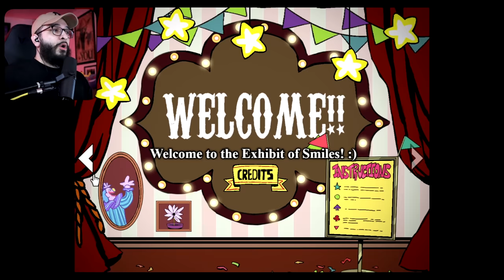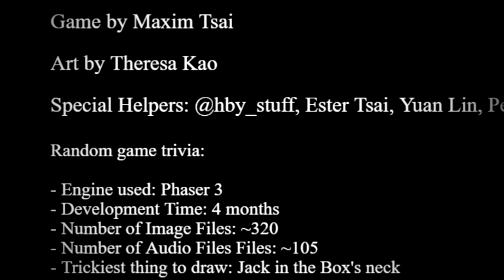A Clown Torturing HORROR GAME?! | EXHIBIT OF SORROWS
Welcome to the exhibit of sorrows! A circus full of curiosity! Hope you enjoy your stay and don't forget your snacks!

►Chapters
Welcome To The Circus 00:00
Meet The Clowns 01:00
Time To Clean Up 03:20
Another Exit 05:10
Mr. Floaty 05:36
Mr. Washy 06:34
Mr. Handy 07:19
Ms. Stretch 09:04
Jack In The Box 11:20

You arrive at a curious circus-themed exhibit.
Music is playing faintly in the background.
The exhibits are interactive.
Explore, enjoy, and do not upset the clown.

Exhibit of Sorrows Indie Horror Game